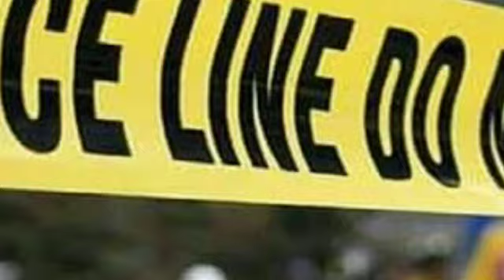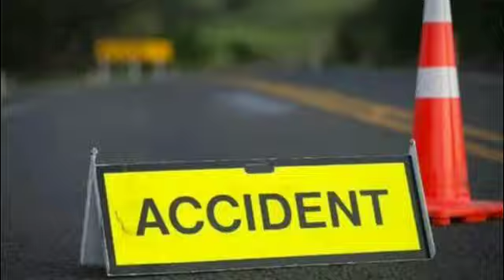BIGG BREAKING NEWS: ಇನ್ನಿಲ್ಲವಾದ ಅಮೂಲ್ಯ! ಶಾಕ್ ನಲ್ಲಿ ಇಡೀ ಕರ್ನಾಟಕ//Amulya kiccha Sudeep d Boss Darshan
ಅಯ್ಯೋ ದೇವರೇ ಅಮೂಲ್ಯ ದಿಡೀರ್ ಇಲ್ಲ! ಈಗಲೇ ವಿಡಿಯೋ ನೋಡಿ ತಿಳಿದು ಕೊಳ್ಳಿ Amulya